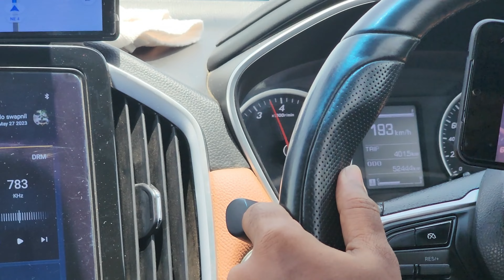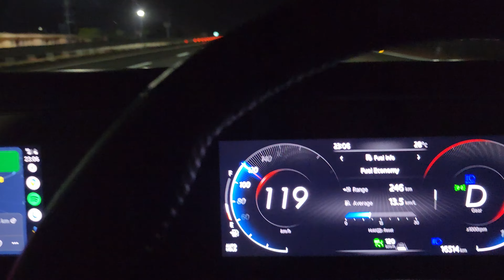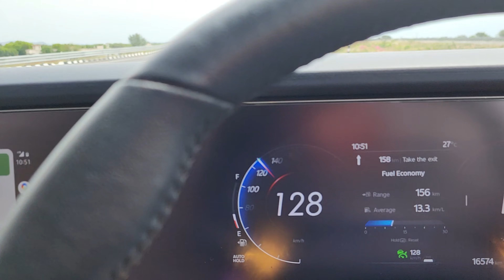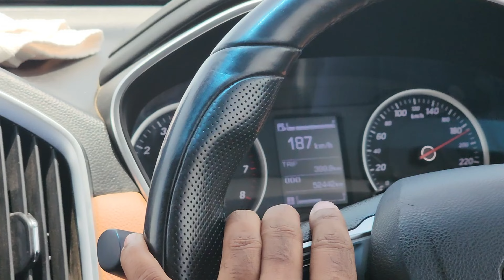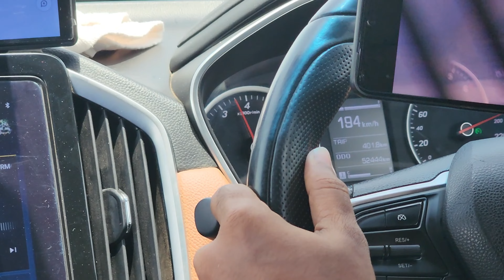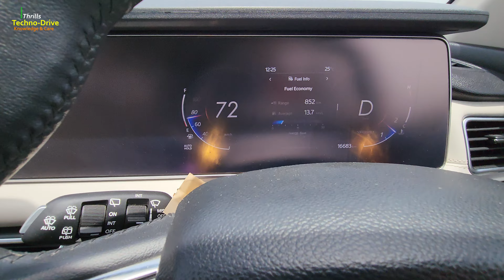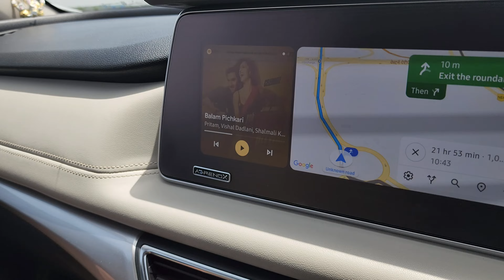Super Speed Driving on Mumbai - Delhi Expressway | Pune - Ladakh Road Trip 2023 | Jaipur - Manali